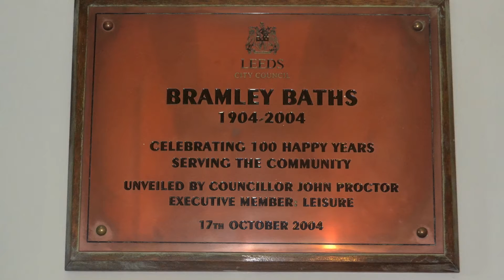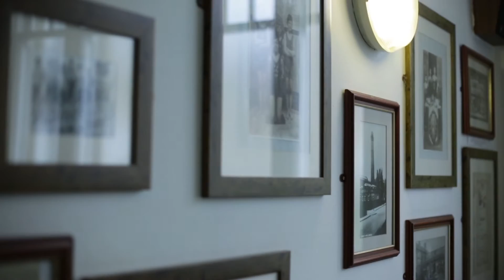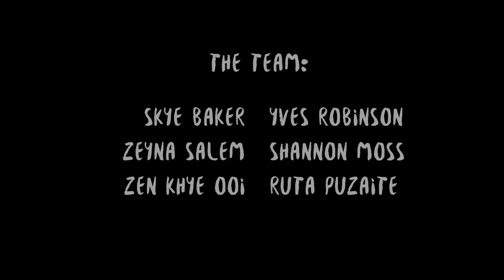Bramley Baths: The Building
LCA Viscom x Bramley Baths project